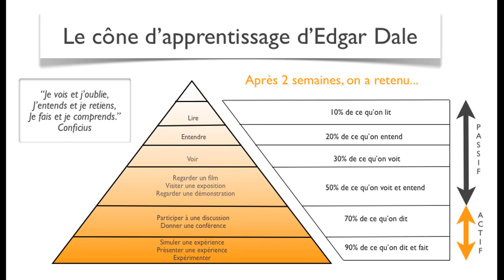Et si les animateurs étaient une solution incontournable ? Livre - Anne-Lise DUCANDA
Nom du documentaire cité : "The Social Dilemma" ou "Les écrans de fumées"